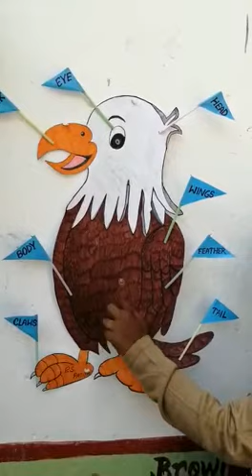tlm on eagle , smita namdev ps patiya hamirpur